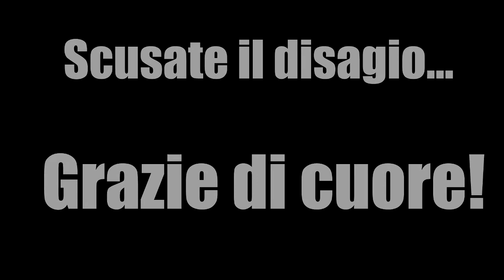SPECIALE 100 ISCRITTI! || GRAZIE || (FaceCam)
Ciao a tutti ragazzi eccoci qui, in carne ed ossa questa volta, questo piccolo video lo abbiamo realizzato al puro scopo di farmi sorridere ma sopratutto rangraziarvi di cuore del traguardo che ci avete fatto raggiungere, rimanete attivi perchè presto arriveranno nuovi video, moltissimi con la facecam, e vedrete anche molti vlog divertentissimi :D
Alla prossima, ciao belli!